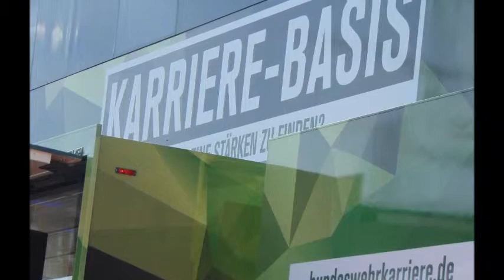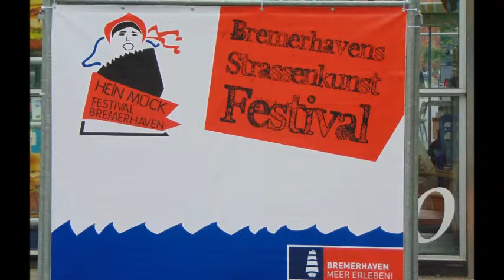Frühjahrsmarkt & Seestadtfest 2019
Die schönsten Bilder vom Frühjahrsmakt und dem Seestadtfest 2019 in Bremerhaven